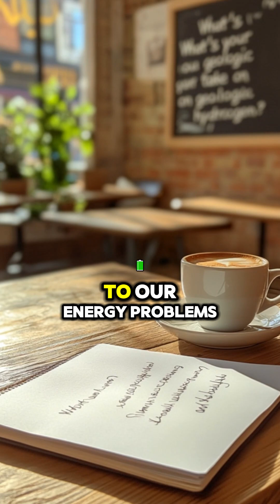Imagine a World Without Fossil Fuels: A Stunning Discovery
Imagine a world without fossil fuels—a dream closer than you think. A groundbreaking discovery deep beneath Earth's surface has revealed naturally formed geological hydrogen reserves, totaling 6.2 trillion tons. Just 2% of this clean-burning fuel could power the world for 200 years, making it a game-changer for countries seeking net-zero carbon emissions.

Doctor Ellis's study highlights the vast potential of these hydrogen reserves found in places like Albania and Mali. But unlocking this energy source requires monumental investments, advanced technology, and innovative infrastructure. Despite these challenges, the potential is undeniable. Hydrogen emits only water when burned, positioning it as a key player in the clean energy transition.

As the window of opportunity narrows, experts stress the urgency of investing in clean energy research. Could geologic hydrogen be the answer to humanity's energy challenges?